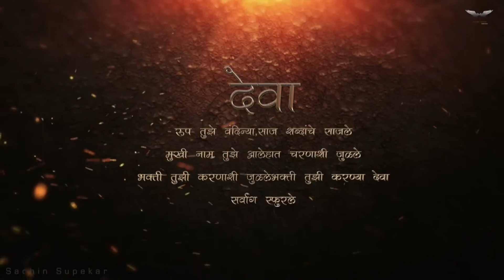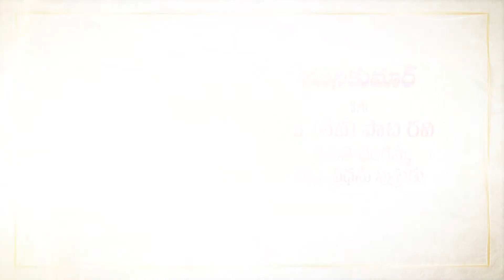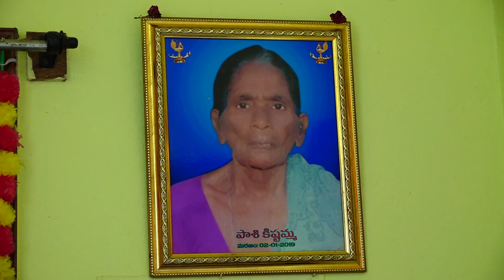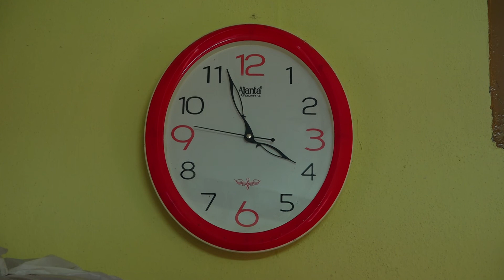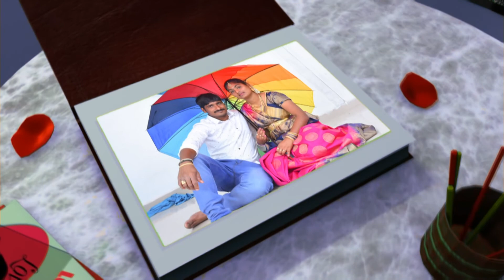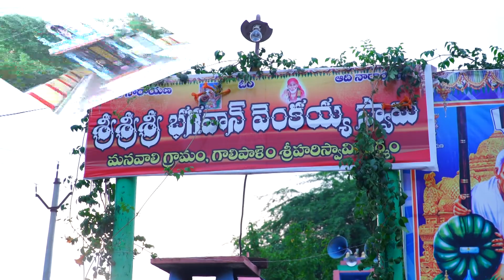Munikumar weds Lohitha Nandini Wedding Video Part-1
SS DIGITAL STUDIO 🎥
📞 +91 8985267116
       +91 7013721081